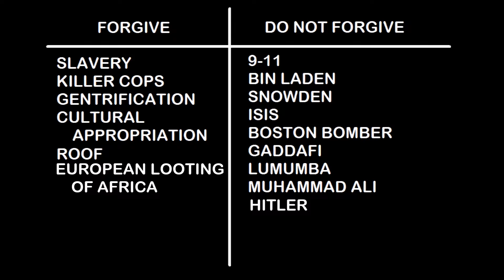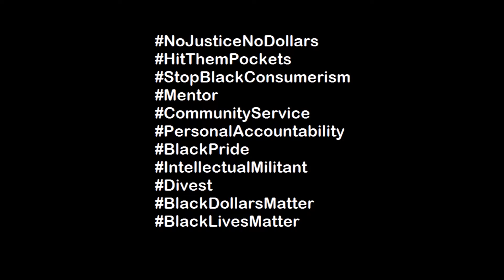How I Feel About Black Men Being Murdered (Pre-Written)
Evidence and Article Links

Here are the facts, short and simple…  You can find the links to the proof/evidence in the video’s description.

However, there is a double-standard for African Americans and European Americans

African Americans, a minority, are killed by cops at a higher rate than European Americans, the majority.

Police Rarely Face Consequences for Harming or Killing African Americans

There is a deliberate effective campaign to criminalize African Americans by the Powers that Be

African Americans and other People of Color Do Not Have the Same Educational Opportunities as European Americans

African Americans Suffering From Violence Are Most Times Told and Expected to Forgive and Forget, Be Christian/Christ-Like
The US didn’t forgive 9-11, the Boston Bombing, Bin Laden, Gaddafi, Lumumba, Muhammad Ali, Joe Louis, but we have to forgive them whenever we are murdered and killed.

African American Tactics for Going Forward Toward a Healthier and Viable Future should do the following: